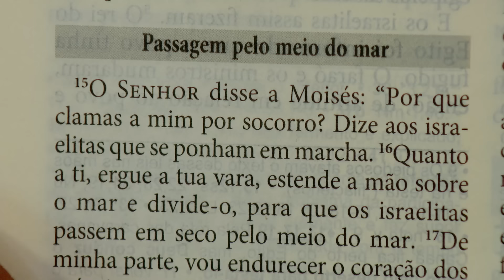Sorrindo Pra Vida (20/06/2024) Partilha da Palavra